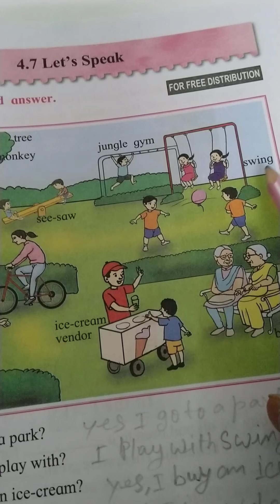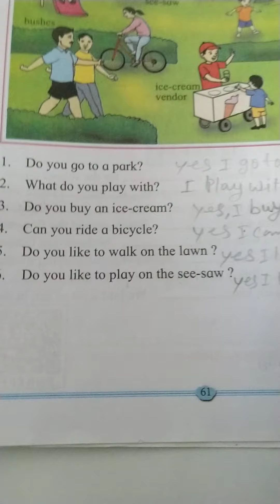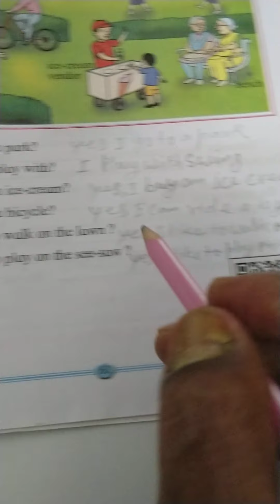STD 2 nd PAGE NO 61Medium English Semi English Subject English Lesson 4.7 Let's Speak